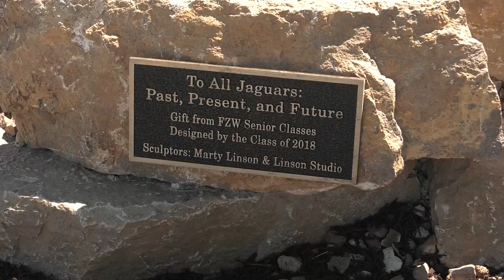Fort Zumwalt West Statue Dedication | O'Fallon Matters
Catch up with former Zumwalt West high school students who donated money towards a sculpture that will impact students for years come.